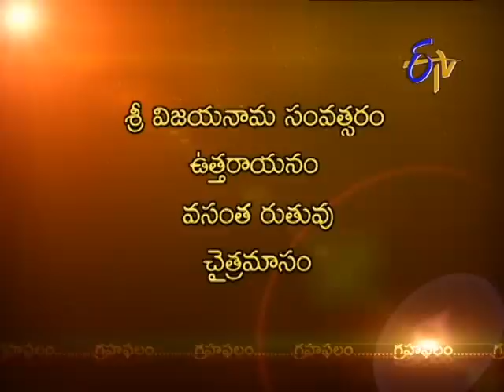Subhamastu - 21st April 2013